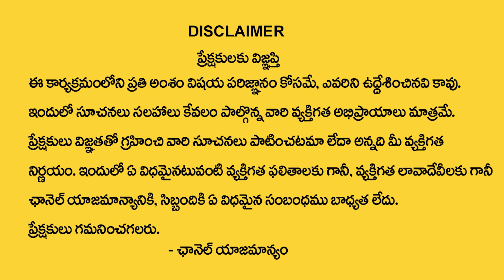16th Date Of Birth Numerology Prediction | Victory Time Astro Numerologist Dr Rehman | Money Mantra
Watch►16th Date Of Birth Numerology Prediction | Victory Time Astro Numerologist Dr Rehman | Money Mantra